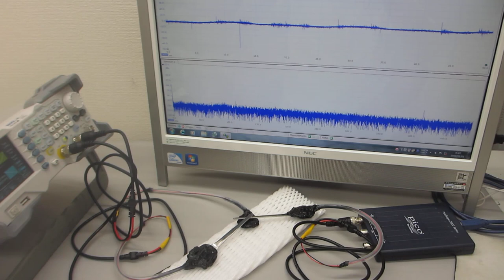超音波プローブの送受信テストーー表面弾性波の測定・解析・評価技術の利用ーー（超音波システム研究所）